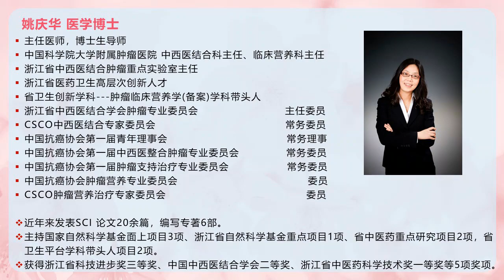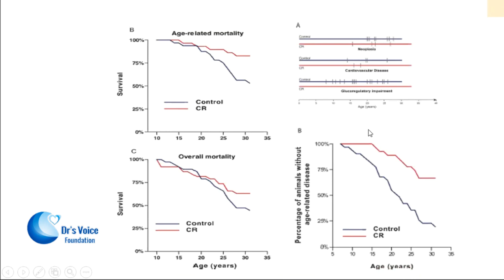《吃出來的健康》“馨心健康文化學社 Dr's Voice Foundation”专题讲座